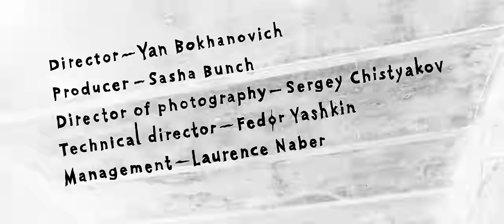Azizi Gibson - Hell & Back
Hell & Back (Official Music Video)

Directed by Yan Bokhanovich @yanchi
Produced by Sasha Bunch @sasha_bunch
Animation & FX by Sasha RTS @risui_tusui
Shot in Saint Petersburg, Russia

Music Production by Holy Beats @Holy_Beats
Recorded by Laurence Naber at Sound Sanctuary LA in Hollywood, CA
Mixed and Mastered by Laurence Naber & Daniel Braunstein for @DBMusicStudios & @SoundsanctuaryLA

Director of photography - Sergey Chistyakov
Technical director - Fedor Yashkin
Animation & Effects - Sasha RTS (risui_tusui)
Effects Assistant – Dasha Kolesnikova
Camera mechanic - Nikita Savenkov
Play back - Egor Meshkov
Gaffer - Maksim Kolupaev
Key grip - Pavel Serov
Lighting - Ivan Tolstov
Lighting - Georgiy Yurchenko
BTS camera - Stas Posohov
Dolly - Frolov Dmitriy
Dolly -  Nesterov Artem
Set design - Kseniya Belyaeva
Prop manager - Dmitriy Georgievskiy
Engineer - Laurence Naber

Thanks to FIRST RENTAL